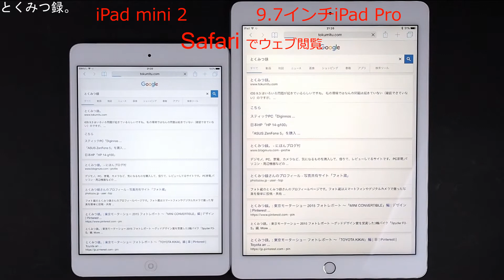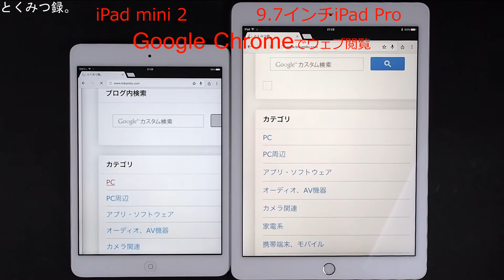iPad mini 2 と、9.7インチ版 iPad Pro のウェブ表示速度を比較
とくみつ録。: 9.7インチ版 iPad Pro を購入しました ～Apple Pencil対応、4k動画も撮影できるiPad